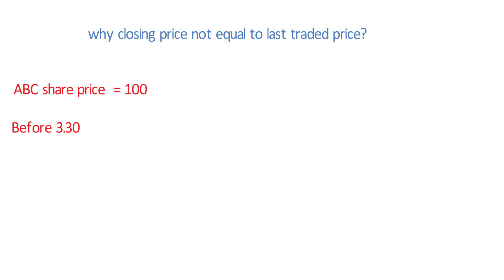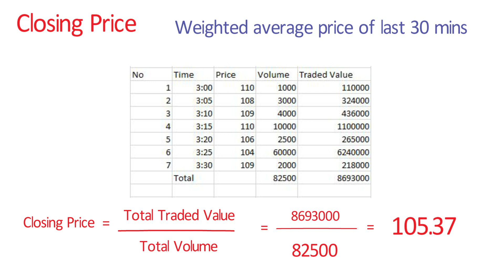Closing Price in Tamil | தமிழ் | tamilil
In this video we are going to learn How closing price calculated.

In this series we will learn A-Z of Share Market.

Below details explained in this video

1. Closing price calculation
2. why closing price not equal to last traded price